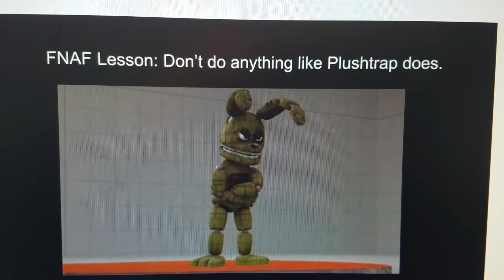FNAF World Adventures: Phone Brightness Sound Prank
FNAF World Adventures: Season 3 ep 17